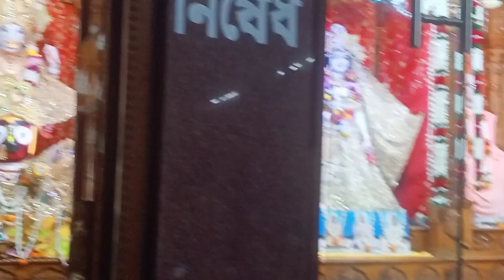Nabadwip Devanand Goudia math Sree Krishna Janmashtami Festival ।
nabadwip _ janmashtami
krishna _ janmashtami
goudia_ math - celebration
sree _ krishna _ janmashtami
nabadwip _ festival
Goutam Dey

nabadwip dham
goudia math
sree krishna janmashtami
krishna _ janmashtami_ festival
goudia _ math_ krishna_ janmashtami
devananda _ festival
goudia _ math _ celebration